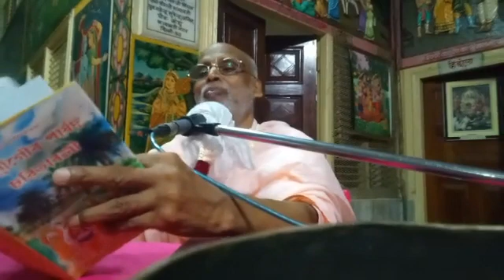63 HINDI Sri Bhajana rahasya Vrindavan, 16 06 2020 evening